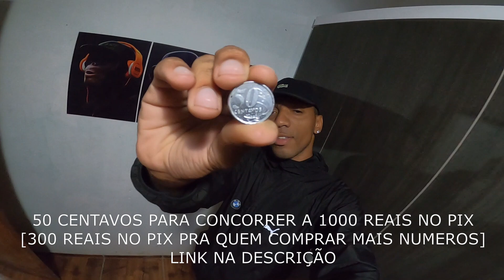ESSA É A NOVA COR DA MINHA XJ6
PARTICIPEM DA MINHA RIFA:
MINHAS MOTOS SÃO: YAMAHA XJ6 E UMA HONDA CG 160
MINHA CAMERA: GOPRO HERO 8 BLACK COM MICROFONE DO CLEBER MOURA